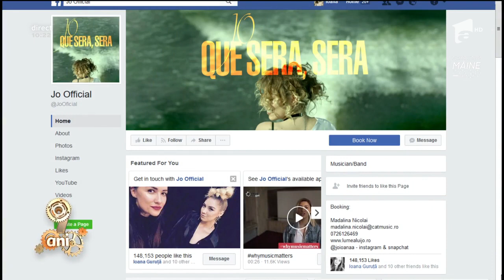Jo, de pe scena X Factor, în topurile muzicale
Vezi ediția integrală pe ANTENAPLAY Fosta concurentă X Factor, Jo, a venit la Neatza și a vorbit despre noile sale proiecte muzicale și nu numai., Neatza cu Razvan si Dani, Antena 1, 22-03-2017